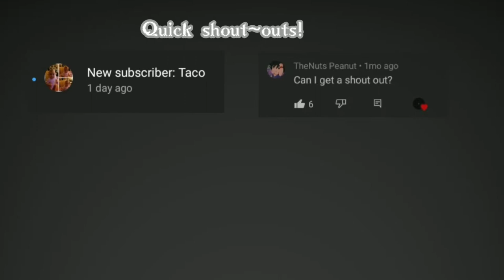Bulked up 💪 (Roblox) + Keyboard ⌨️and mouse🖱️clicks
💞~~~Read me~~~💞

In today's video Happy Comfygorgon played bulked up on roblox  it was really fun!
Follow me on Roblox! Username is miring321.

(if you found any glitch in this video I'm sorry... don't mind the glitch thank you!:D )

Have a great day/afternoon/night ✨♥️
Stay safe and stay strong Ukraine!!🇺🇦

Today's Sub count is: 282!🤩💞

That's all byyeeee!